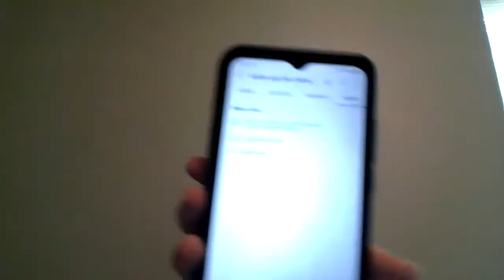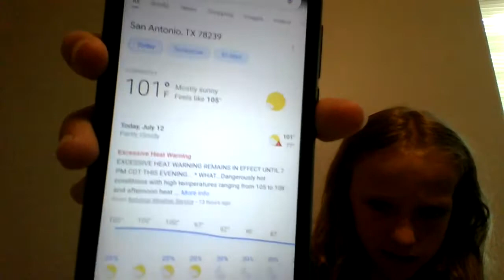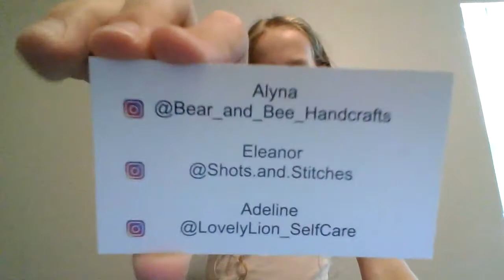Q&A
love yall
instagrams

Lovelylion_selfcare
shots.and.stiches
Bear_and_bee_handcrafts